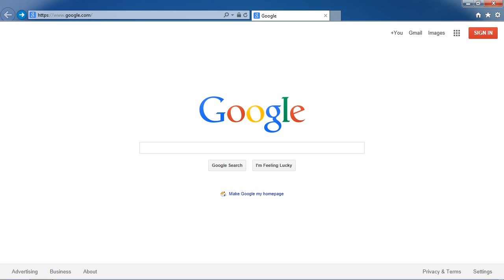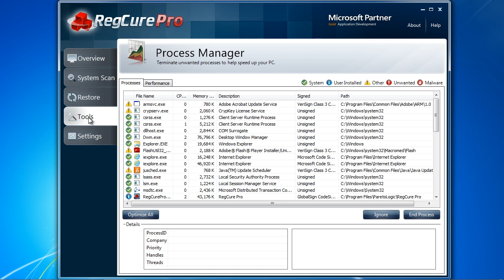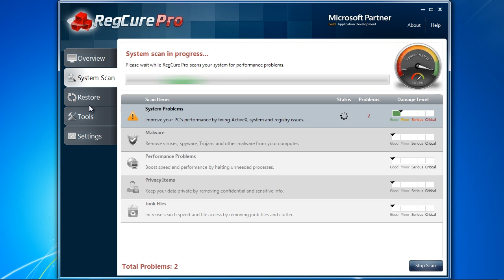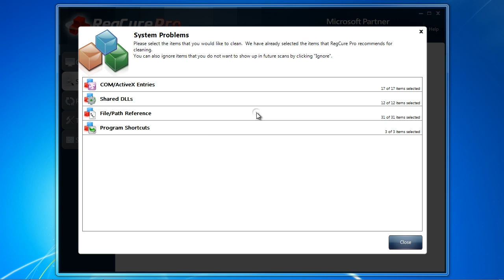Fix iTunes Freezes Easily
If you want to know how to fix iTunes freezes then look no further. iTunes freezing or freezes during sync is caused by numerous problems. If your iTunes keeps freezing don't worry it is possible to fix in minutes with specialized software.

itunes freezes
itunes freezing
itunes freezes up
itunes keeps freezing
itunes freeze
itunes freezes during sync